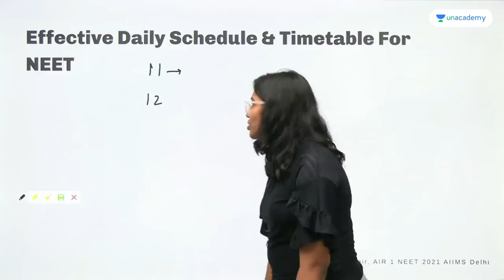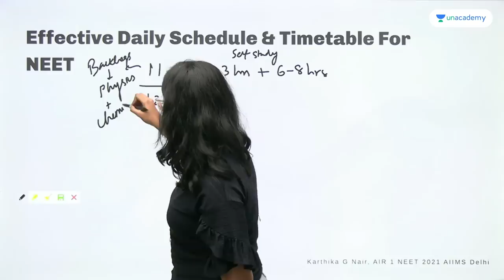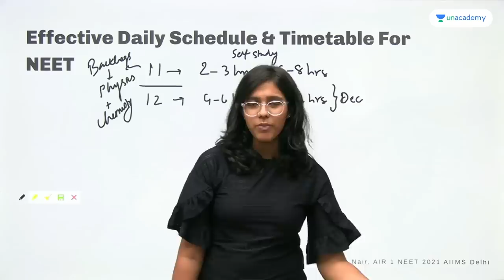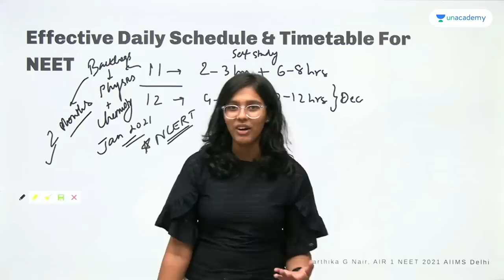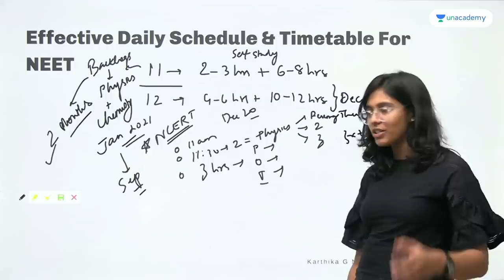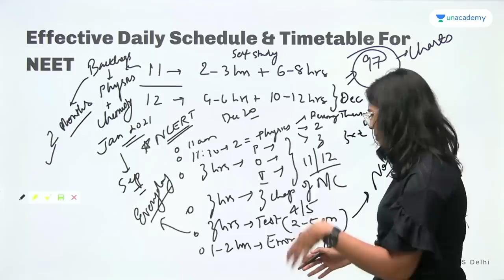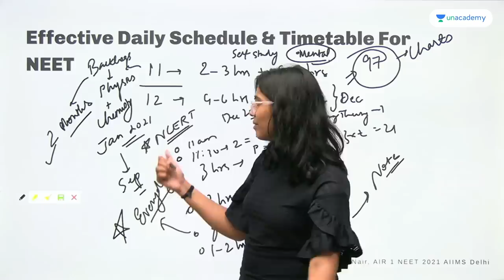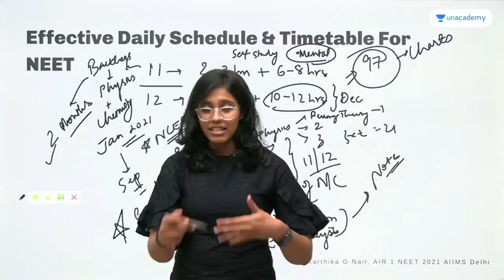My Daily Schedule & Timetable for NEET - Must watch for NEET 2023-24 - Karthika G Nair AIR 1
Karthika G Nair secured AIR 1 in NEET 2021 and is currently pursuing MBBS from AIIMS Delhi. In this video, she is going to be teaching you how to create an Effective Daily Schedule & Timetable for NEET 2023, which plays a huge role in your preparation. She discusses her strategy for NEET during her school time when she had to manage both pre-medical exams as well as board exams. She also shares tips on how to overcome any and every challenge as well as improve your speed and accuracy to crack NEET 2023.